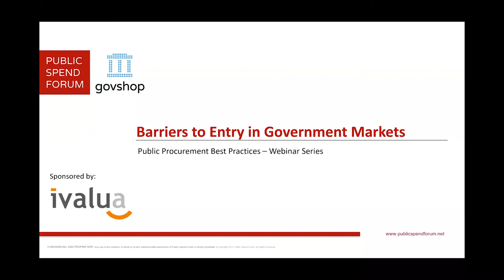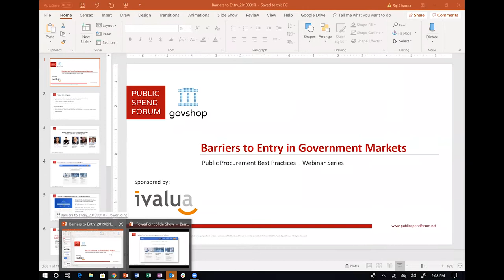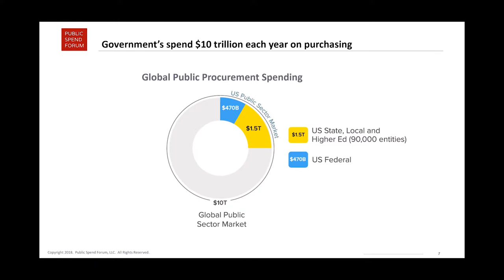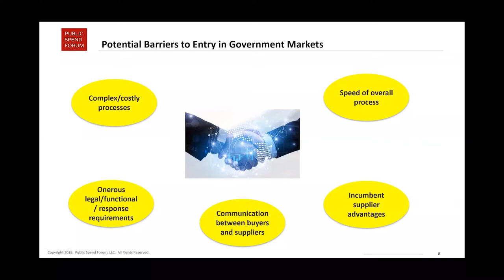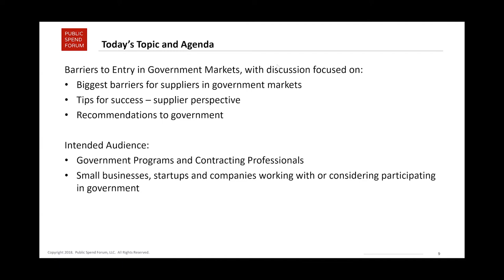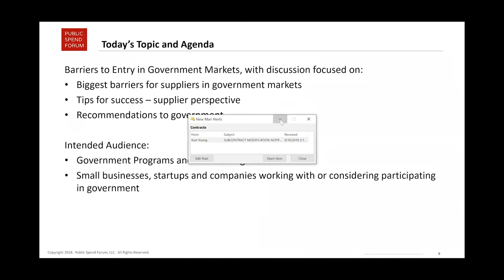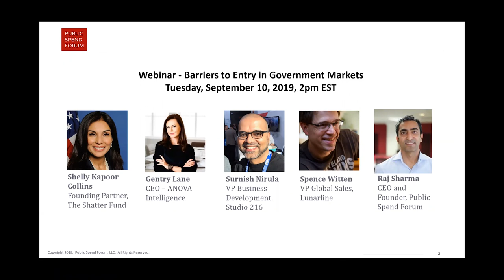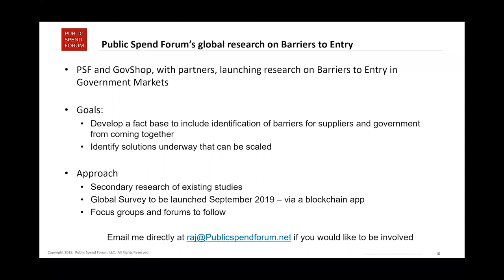Barriers to Entry: Survey Preview and Candid Supplier Perspectives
To foster open, efficient and innovation-driven public sector markets, it is critical to first understand and remove barriers to entry in the market so governments can gain access to the required and most innovative capabilities of both incumbent and new suppliers.

However, the reality today is that many barriers still challenge companies seeking to do business with governments around the world, ranging from overly complex, lengthy and costly procurement processes to onerous legal requirements to insufficient communication between suppliers and government buyers to political uncertainty.

In this webinar, Public Spend Forum captures industry experience when dealing with governments and gather feedback on the biggest barriers to entry many suppliers face in public sector markets.

For more great content from Public Spend Forum, visit us and check out a free, one-stop shop for finding top government contractors and performing your best market research ever!